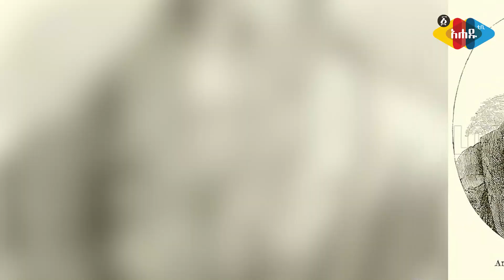የሶርያው ፕሬዝዳንት መዘዝ - Ahadu TV :